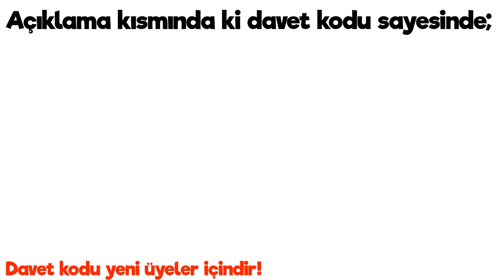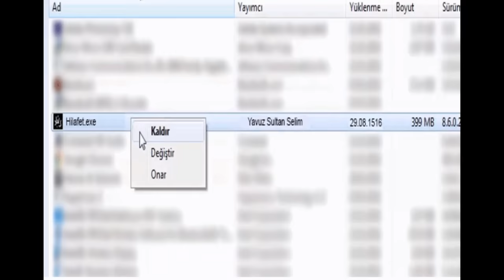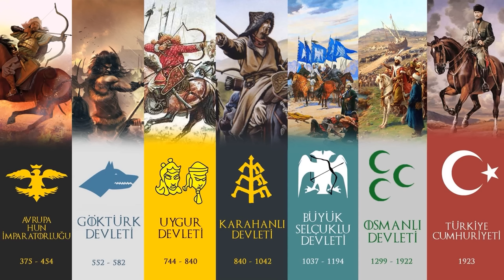TÜRKLER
World of Tanks`ı indirmek için ziyaret edin ve harika ödülleri kazanın.
TANKMANIA davet koduyla, Excelsior Tank, 3 Premium kiralık tank, 250.000 kredi, 7 Günlük WoT Premium Hesabına sahip olacaksınız.

BAĞLANTILAR

KAYNAK;
Türklerin Tarihi - Yeditepe
Türklerin Altın Çağı - İlber Ortaylı
Dünya Tarihi - Yusuf Kalander
Kısa Dünya Tarihi - Ali Çimen

BÖLÜM;
00:00 Türkler kimdir?
01:28 Hunlar dönemi
04:03 Göktürk ve diğerleri
06:09 Sponsor
07:20 Gazne, Selçuklular ve birkaçı
08:57 Timur
10:00 Osmanlı ve Türkiye